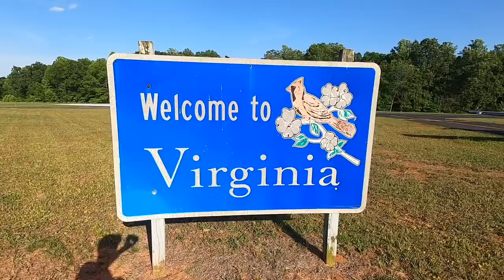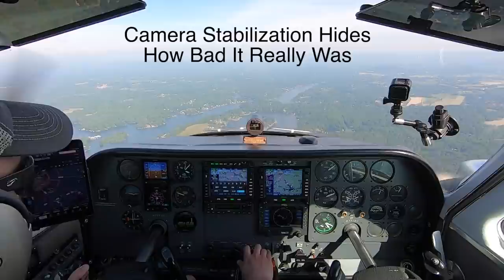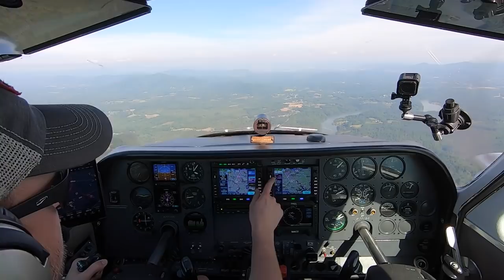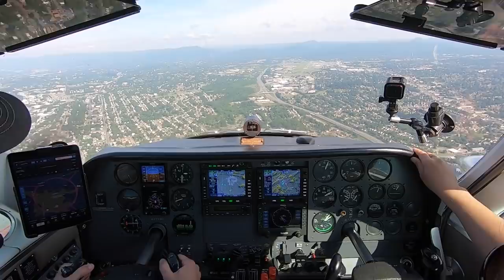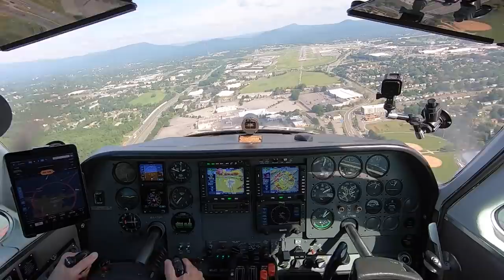Fun on the Lake and Severe TURBULENCE?!?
Smith Mountain Lake and Bedford's Landing Bed and Breakfast were amazing! Unfortunately it's time for us to depart. We took off out of Smith Mountain Lake for a short flight to Roanoke, Virginia to get fuel. Holy Turbulence!!

                  logsquare.studio/profile ; Video Link : youtu.be/9zWBx8Z03y4
                  The 126ers - Lonesome Avenue